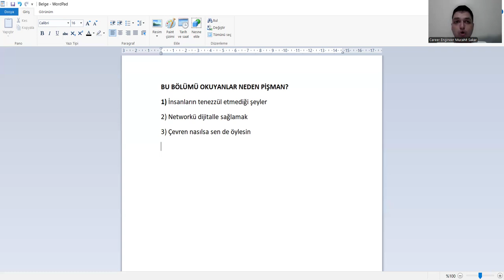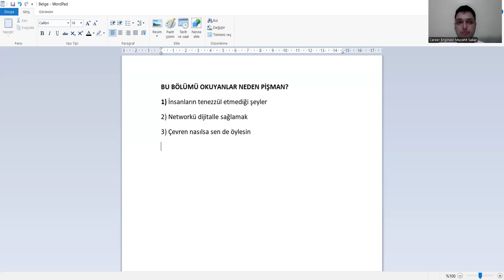Patoloji Mezunları Neden Pişman?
patoloji taban puanları 2022,
patoloji taban puanları 2023,
odyometri nedir,
patoloji laboratuvar teknikleri kpss atama puanları 2022,
patoloji laboratuvar teknikleri kpss atama puanları 2023,
radyoterapi nedir,
otopsi yardımcılığı,
elektronörofizyoloji nedir,
radyoterapi maaş,
tıbbı görüntüleme teknikeri,
türkiye haritası,
elektronörofizyoloji maaş,
tibbi laboratuvar teknikeri taban puanları 2022,
patoloji laboratuvar teknikleri taban puanları 2022,
tıbbi laboratuvar teknikleri ne iş yapar,
patoloji laboratuvar teknikleri sıralama,
2 yıllık önü açık bölümler,
optisyenlik nedir,
eczane hizmetleri ne iş yapar,
patoloji bölümü nedir,
radyoterapi,
tıbbi laboratuvar teknikleri maaş,
laborant ve veteriner sağlık nedir,
laboratuvar teknolojisi nedir,
eczane hizmetleri,
patoloji laboratuvar teknikleri nedir,
tıbbi laboratuvar teknikleri,
patoloji laboratuvar teknikleri ne iş yapar,
patoloji laboratuvar teknikleri atama,
laboratuvar teknikeri,
tıbbi laboratuvar teknikleri taban puanları,
patoloji laboratuvar teknikleri maaş,
laboratuvar teknolojisi,
odyometri,
patoloji laboratuvar teknikleri dgs,
patoloji bölümü nedir,
2 yıllık bölümler,
fizyoterapi,
radyoterapi,
ösym,
tıbbi görüntüleme teknikleri,
patoloji laboratuvar teknikleri dersleri,
laboratuvar teknolojisi nedir,
fizyoterapi taban puanları,
odyometri nedir,
patoloji laboratuvar teknikleri maaş 2022,
patoloji laboratuvar teknikleri maaş 2023,
radyoterapi nedir,
otopsi yardımcılığı,
elektronörofizyoloji nedir,
radyoterapi maaş,
tıbbı görüntüleme teknikeri,
türkiye haritası,
elektronörofizyoloji maaş,
2 yıllık önü açık bölümler,
optisyenlik nedir,
patoloji bölümü nedir,
radyoterapi,
laboratuvar teknolojisi nedir,
eczane hizmetleri,
patoloji laboratuvar teknikleri taban puanları,
patoloji nedir,
tıbbi laboratuvar teknikleri,
laboratuvar teknikeri,
laboratuvar teknolojisi,
odyometri,
patoloji bölümü nedir,
2 yıllık bölümler,
fizyoterapi,
radyoterapi,
ösym,

Patoloji nedir?,
Patoloji uzmanı,
Patoloji laboratuvarı,
Patolojik inceleme,
Patoloji testleri,
Patolojik örnekler,
Patoloji raporları,
Patolojik analiz,
Patoloji eğitimi,
Patoloji öğrencisi,
Patoloji teknisyeni,
Patolojik işlemler,
Patoloji kitapları,
Patoloji konferansları,
Patoloji seminerleri,
Patoloji araştırmaları,
Patoloji teknolojileri,
Patolojik teşhis,
Patoloji test sonuçları,
Patoloji laboratuvar ekipmanları,
Patolojik örnek hazırlığı,
Patolojik doku örnekleri,
Patolojik görüntüleme,
Patolojik doku analizi,
Patoloji numuneleri,
Patoloji yöntemleri,
Patoloji uzmanlık alanları,
Patolojik teşhis süreci,